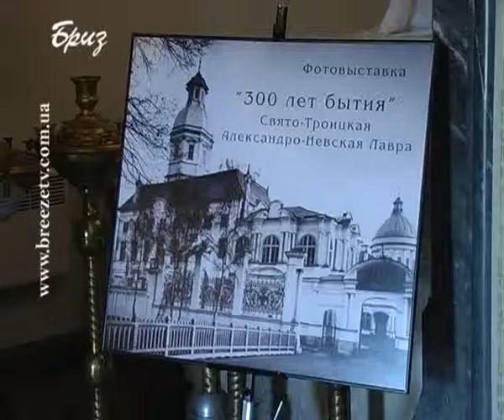ВИСТАВКА У ХЕРСОНЕСІ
Сьогодні в Нижньому храмі Свято-Володимирського собору в Національному заповіднику «Херсонес Таврійський» відкрилась виставка із Санкт-Петербургу, присвячена 1025-річчя Хрещення Русі та 300-річчю Олександро-Невської Лаври.